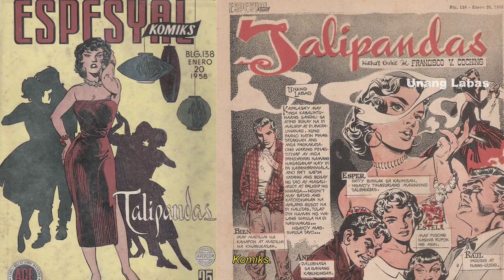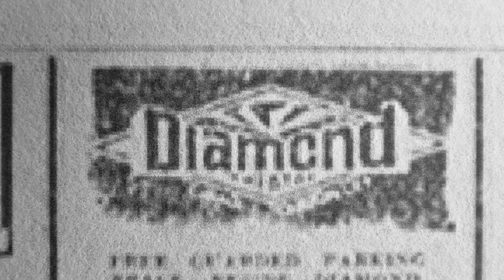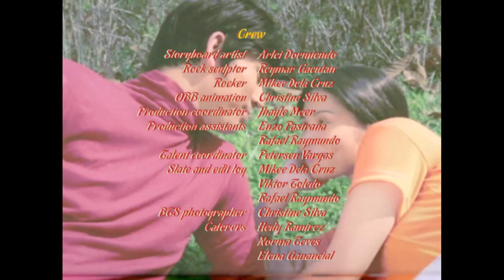Rappler Act One presents: 'Pusong Bato'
More videos on Rappler Act One presents Martika Escobar's 'Pusong Bato,' a curious look into a woman's love for a piece of rock. RapplerActOne Follow Rappler for the latest news in the Philippines and around the world.